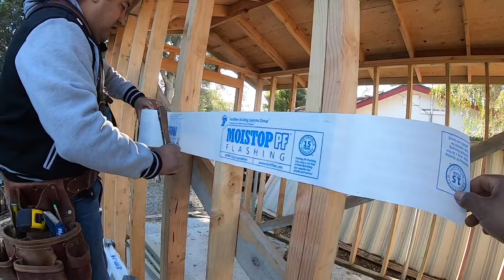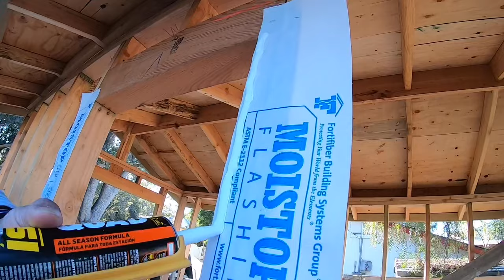Como instalar una ventana Paso a Paso (como construir un storage parte 11)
Saludos aquí les comparto como instalar una ventana paso a paso

Cómo construir un storage de principio a fin